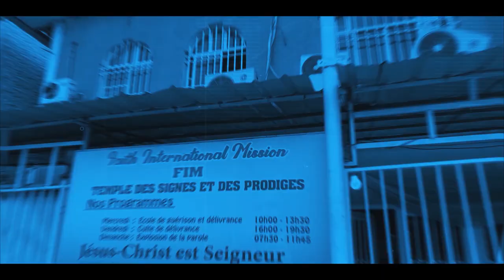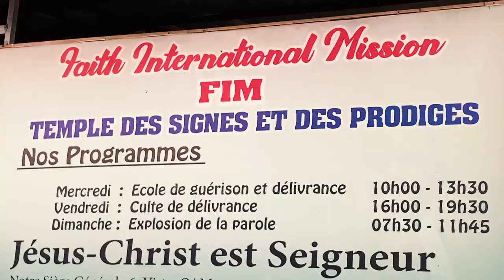SPOT 24 ET 28 OCTOBRE 2022